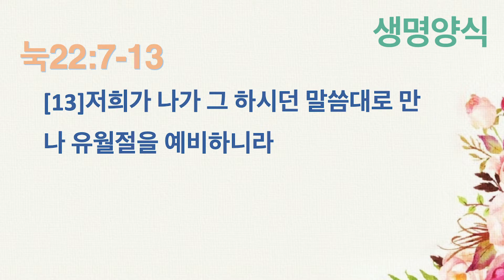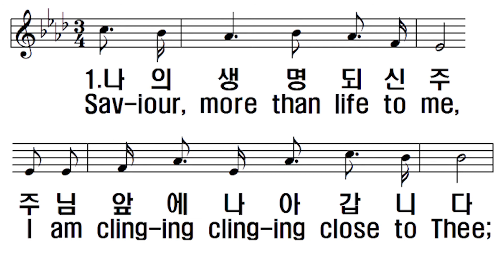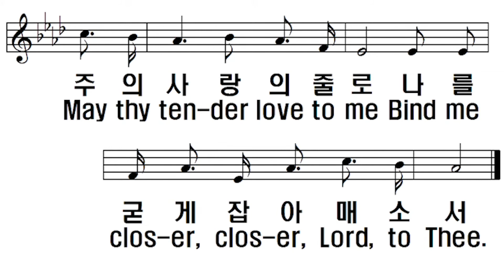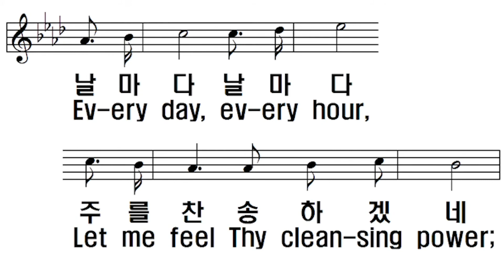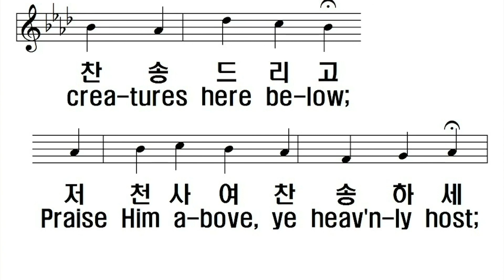예수님의 마지막 유월절 식사(눅22:7-13) 수요 예배 - 박희창 목사